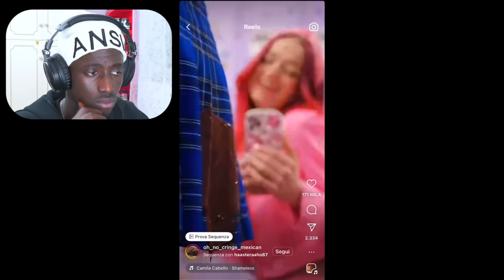I VIDEO PIÙ CRINGE DI INTERNET #4 (non guardate questo...)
I video più cringe di internet #4 l'incubo continua... 🥵

I video che arrivano nelle prossime settimane saranno incredibili

CANALE SECONDARIO : @Ouz_the_bestt2.0

Tutte le info dei video che usciranno saranno su IG

Se sei arrivato/a fino a qui scrivi "BANANA" nei commenti 😁